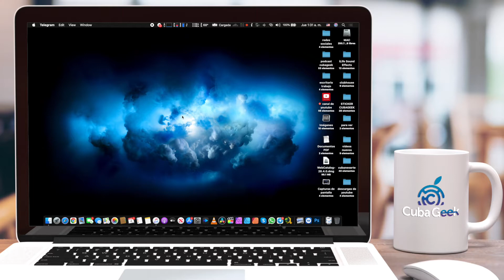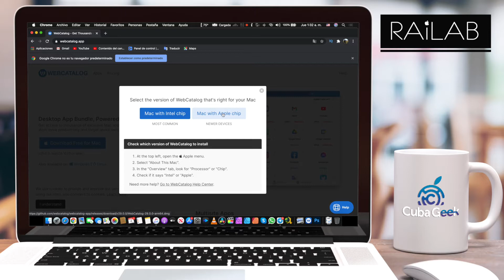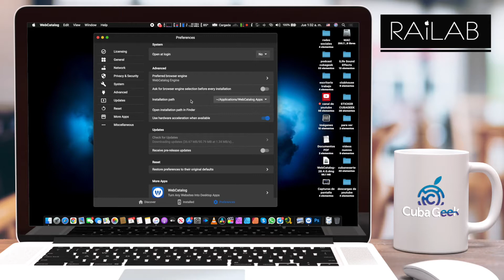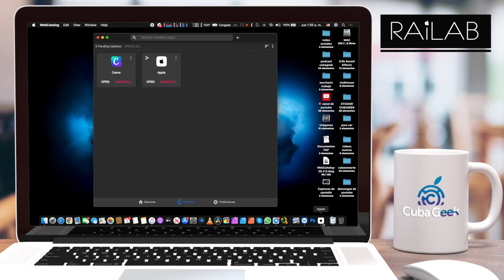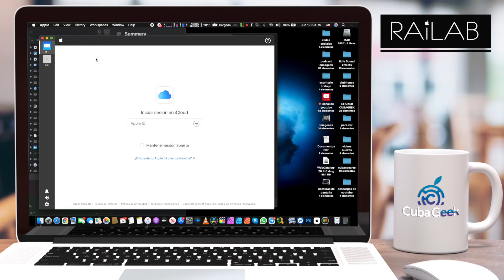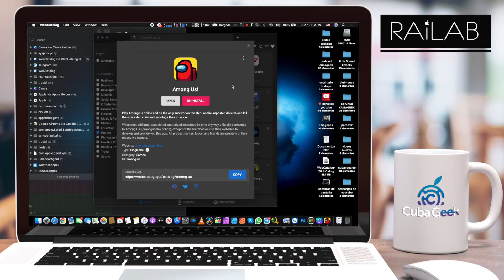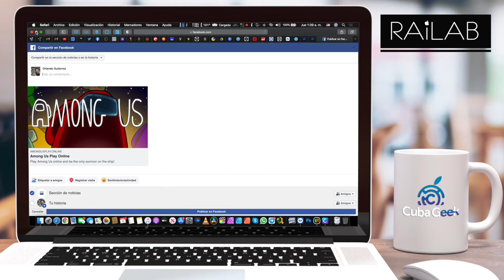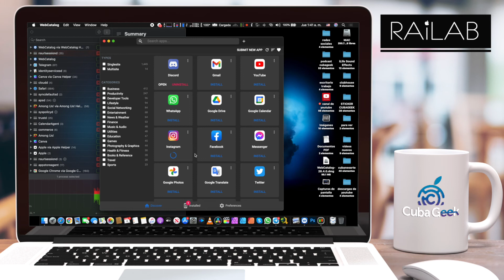Como tener Among US, Discord y servicios de Google en MacOs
Aprende como tener Among US, Discord y servicios de Google en MacOs
✅ Usa esta tienda de webapp para estar al día en tu Mac
👉 Nueva tienda de aplicaciones.
👌 Cuenta con servicios de fácil acceso.